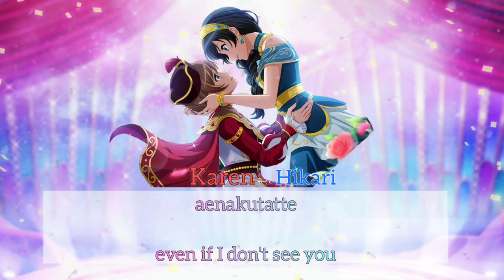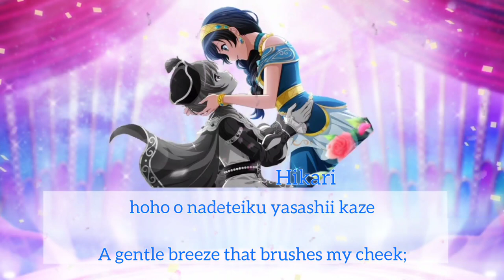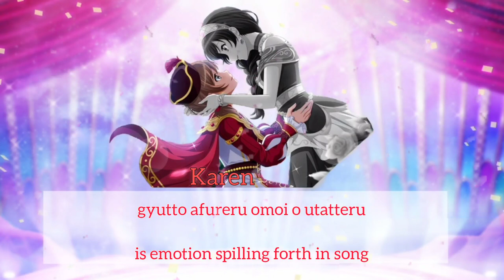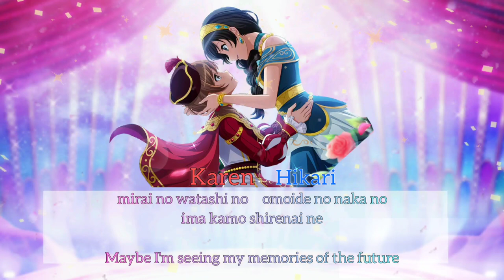Dream of You Full+Lyrics (By Karen and Hikari)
ORIGINAL TITLE
Dream of You

FROM ALBUM
Watashitachi wa Mō Butai no Ue

ARTIST
Momoyo Koyama
Suzuko Mimori

TRACK NUMBER
2

LYRICS
Kanata Nakamura

COMPOSITION
Keitaro Yamamoto

ARRANGEMENT
Keitaro Yamamoto